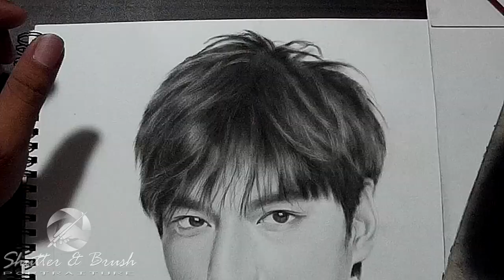HOW TO DRAW REALISTIC DRAWING 이민호 Lee Min Ho Speed drawing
charcoal portrait of korean actor Lee Min Ho
material used: charcoal pitt soft, steadtler 7B for hair strands only

 is a South Korean actor and singer.[2] He gained widespread fame in Korea and some parts of Asia with his role as Gu Jun-pyo in Boys Over Flowers in 2009. The role won him a Best New Actor award at the 45th Baeksang Arts Awards.